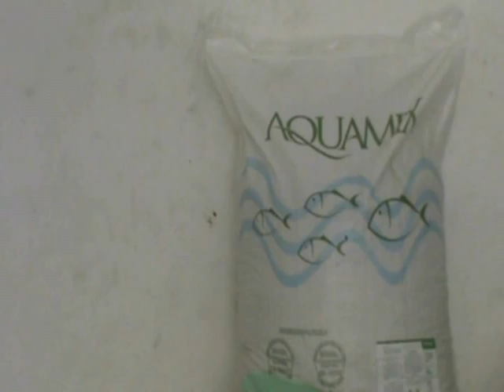Oeiras 2016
Aqui, você ficará por dentro dos melhores conteudo que envolve o campo na Fazenda, nas corridas de festa de vaqueiro, a um acompanhamento de todos os setores que iremos trabalhar no campo, como, Criação de Animal, Plantação e muito mais...
Fique a vontade!!!